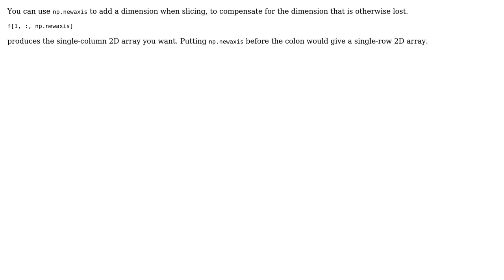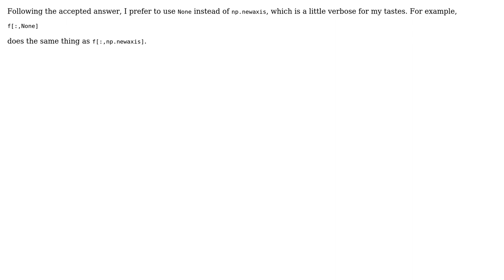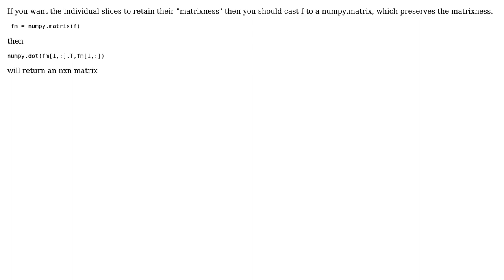Matrix multiplying arrays with Numpy (5 Solutions!!)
Matrix multiplying arrays with Numpy

With thanks & praise to God, and with thanks to the many people who have made this project possible! | Content (except music & images) licensed under CC BY-SA | Music | Images & others | With thanks to user Paul user nbren12 user narratorjay user Janne Karila user Daniel user Alex and the Stack Exchange Network Trademarks are property of their respective owners. You are responsible for your own actions.